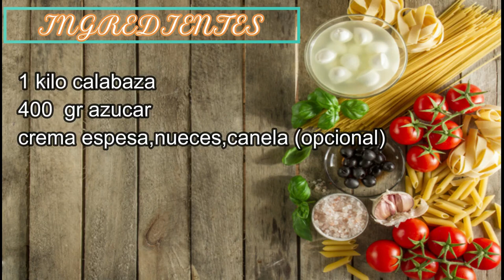RECETA TURCA:Dulce de Calabaza (Kabak Tatlisi)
Receta de Dulce de Calabaza
1 kilo calabaza
400  gr azucar
crema espesa,nueces,canela (opcional)